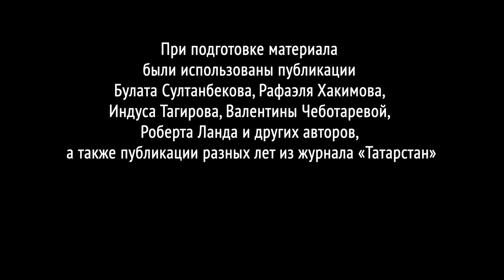Первая жертва Сталина: Мирсаид Султан-Галиев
Татарский большевик Мирсаид Султан-Галиев - один из ближайших соратников Сталина в первые послереволюционные годы, по существу «правая рука» «Кобы». Султан-Галиев был одним из активных участников создания Татарской автономной республики, внес значимый вклад в ее становление. Он сыграл важную роль и при создании Союза ССР.
Совсем скоро принципиальный Султан-Галиев стал неугоден будущему «вождю народов» и стал первой жертвой генсека из числа видных большевиков. Расправившись с Султан-Галиевым, Сталин взялся за всю ленинскую гвардию и вскоре довел дело до конца. Его судьба была трагической и наглядно продемонстрировала, как большевистская революция «пожирает своих детей».
В очередном материале журналист Нияз Ахмадуллин рассказывает о жизни и вкладе Мирсаида Султан-Галиева в историю республики, историю страны.